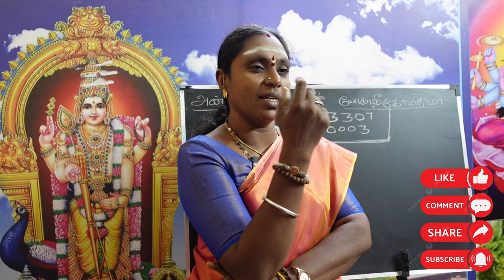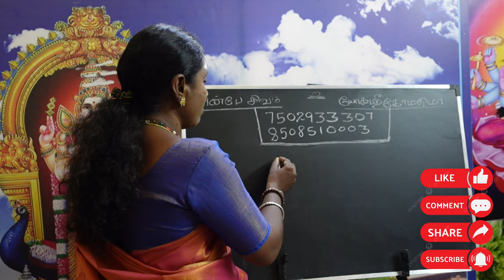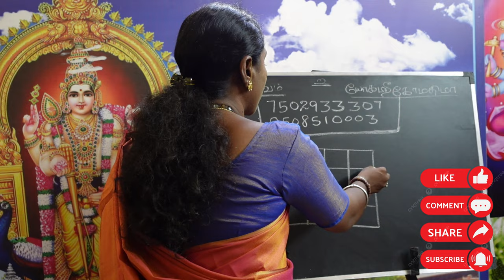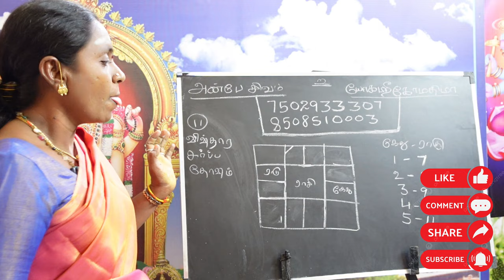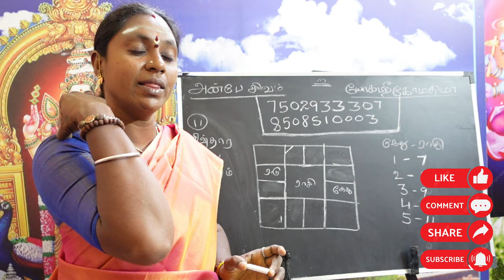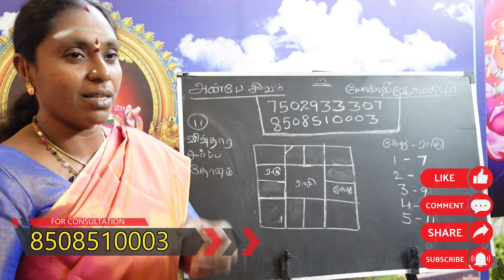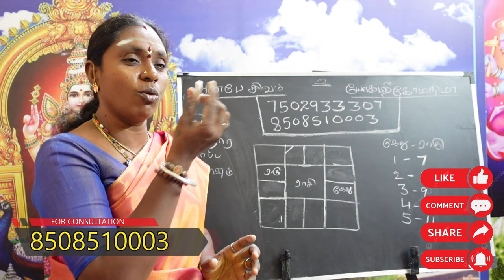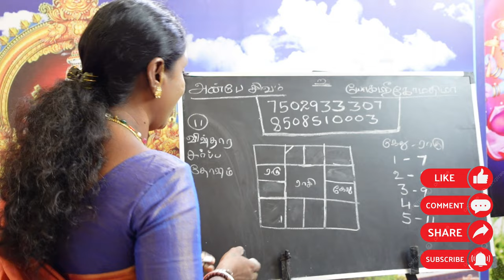விஷ்தார சர்ப்ப தோஷம் - Vishadhara Kala Sarpa Dosham | jathagathil 5il kethu 11il rahu enna palan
விஷ் தார சர்ப்ப தோஷம் - Vishadhara Kala Sarpa Dosham

ராகு 11ம் இடத்தில் அமைந்து கேது 5ல் அமைந்தால் விஷ் தார சர்ப்ப தோஷம் ஏற்படும். இதனால் திருமணம் நடந்தாலும் அவர்கள் குடும்பத்துடன் வாழாலும், அடிக்கடி வெளியூர், வெளிநாடு பயணம் செய்வார்கள். குழந்தைகள் பிறந்தாலும் அவர்களால் துன்பமும், அவப்பெயரும் ஏற்படும்.

வாழ்வின் பிற்பகுதியான 50 வயதைக் கடந்த பின் நல்ல வாழ்வு கிடைக்கும்.